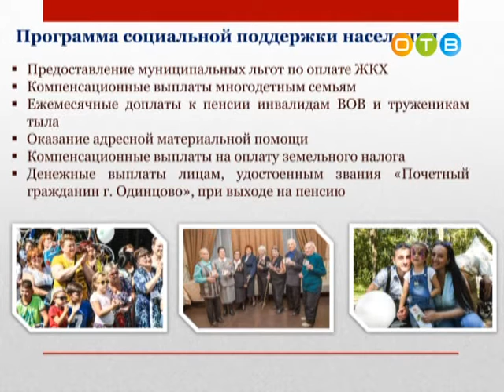В городском поселении Одинцово подвели итоги 2016 го года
В Одинцово подвели итоги социально-экономического развития в 2016 году. Впрочем, глава городского поселения Александр Гусев говорил не только о результатах работы, но и о задачах на 17 год. На отчётном докладе в зале присутствовали представители общественных и ветеранских организаций, депутатского корпуса, бизнес-сообществ и муниципальных средств массовой информации.